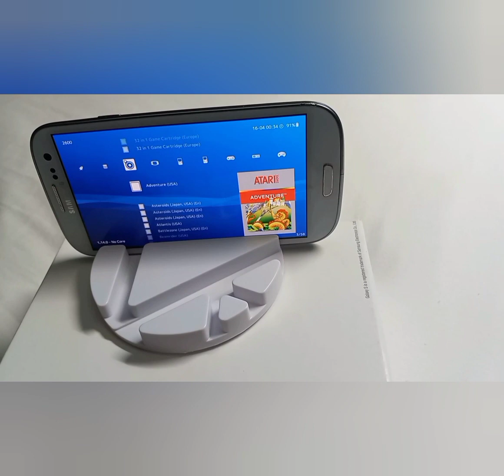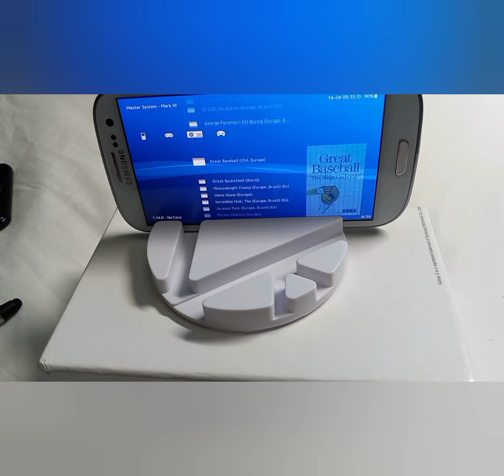Galaxy phone console / gold controller